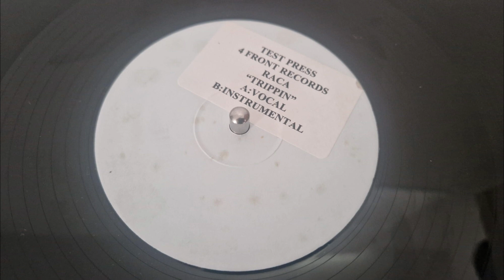Raca – Trippin (Instrumental)